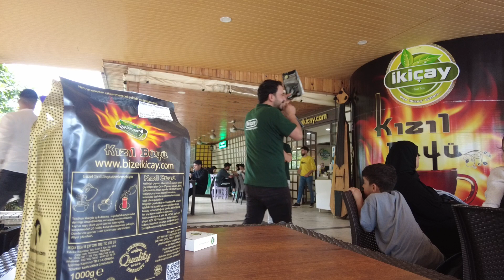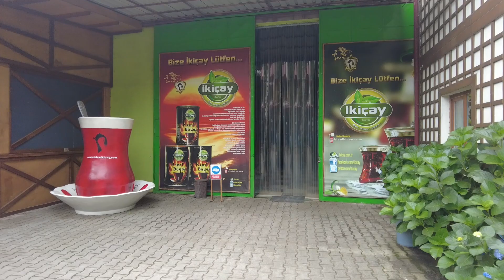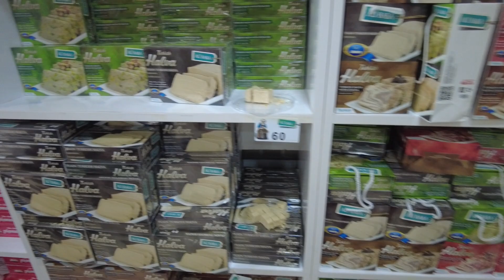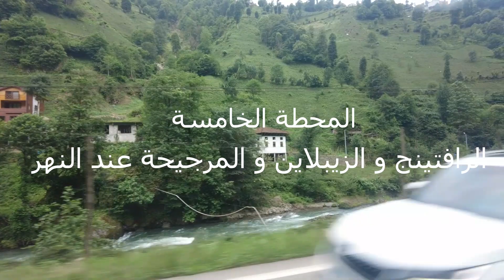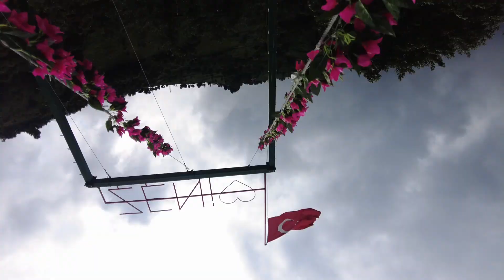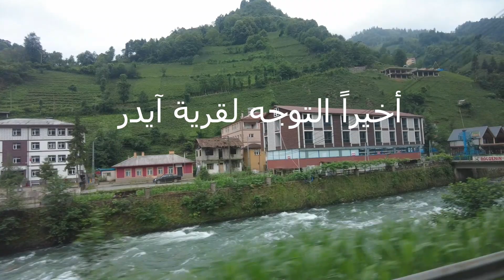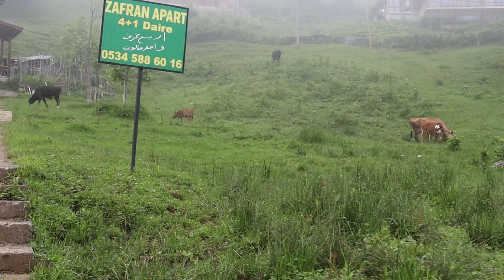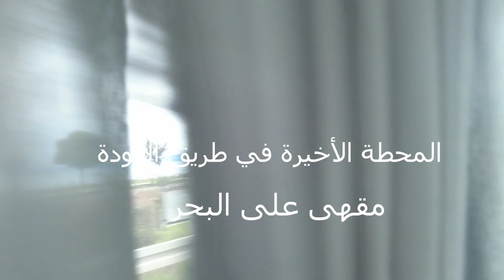رحلتي لقرية ايدر في الشمال التركي في طرابزون - برنامج الرحلة كامل مع شركة سياحية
وصف كامل للرحلة خطوة خطوة و ما تشمل من محطات
رحلتي لقرية ايدر في الشمال التركي - برنامج الرحلة كامل مع شركة سياحية
SHOW LESS